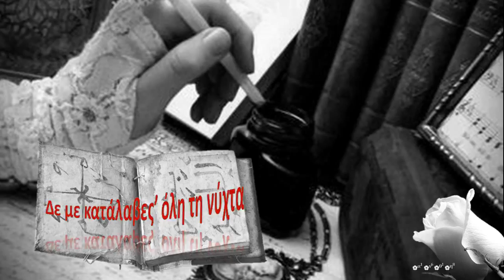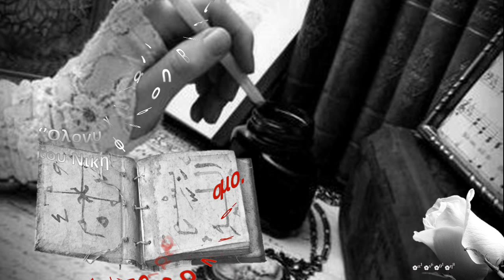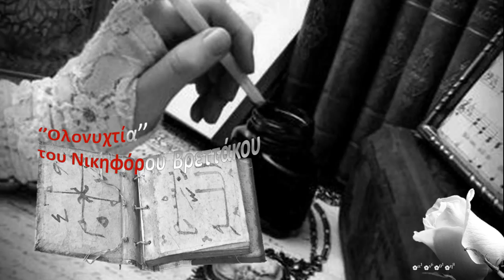Ολονυχτία ~ Νικηφόρος Βρεττάκος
Μουσική: ''Λίγο πριν νυχτώσει'' της Ευανθίας Ρεμπούτσικα
Φωνή: Σόνια Θεοδωρίδου

Δε με κατάλαβες’ όλη τη νύχτα
ήμουνα πλάι σου,
προσπαθούσα να κλείσω
το παράθυρο, πάλευα – όλη τη νύχτα.
Ο αγέρας επέμενε.
 Άπλωσα τότε τις παλάμες μου πάνω σου
σαν δυό φύλλα ουρανού και σε σκέπασα.
Έπειτα βγήκα στον εξώστη
και κοίταζα  δίχως χέρια τον κόσμο.